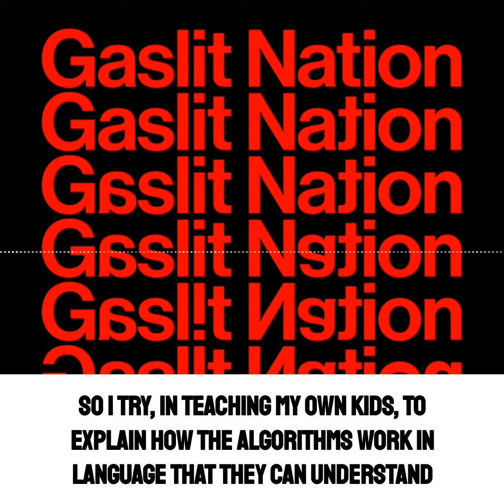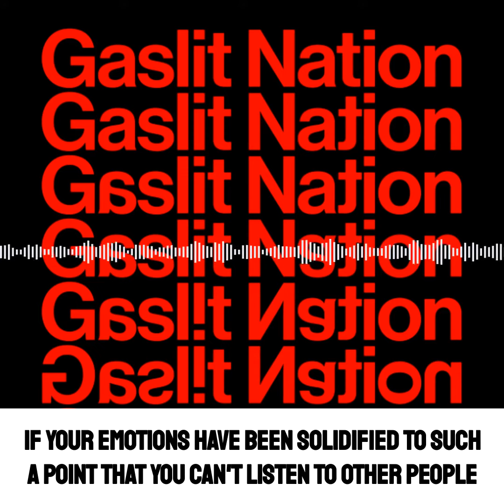Gaslit Nation // Timothy Snyder: Truth Requires Courage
Gaslit Nation, 07 October 2020
Our Malady: Timothy Snyder on America’s Dystopian Healthcare

@TimothyDSnyder: "Truth, being courageous, isn't the thing that's going to find you. If it's finding you, you should be suspicious. The truth is something you have to go out and find for yourself."